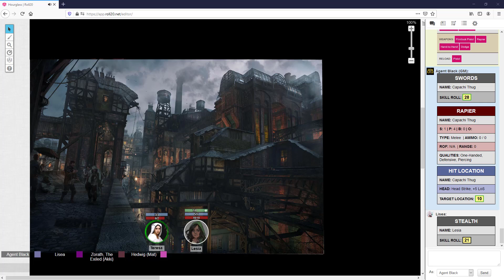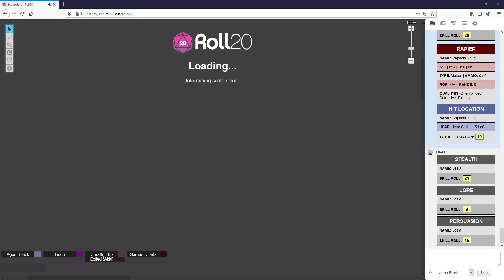Hourglass - Chapter 1: A Boat to the Stars and Beyond (Heroes and Hardships)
Lesia finds herself jumping from the fire into the frying pan as she flees a dangerous situation and begins a new life.